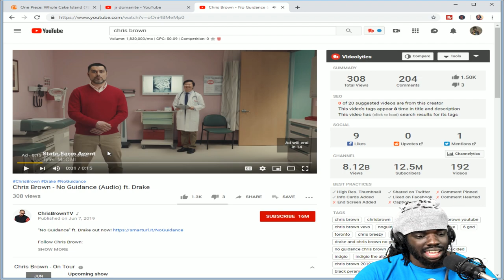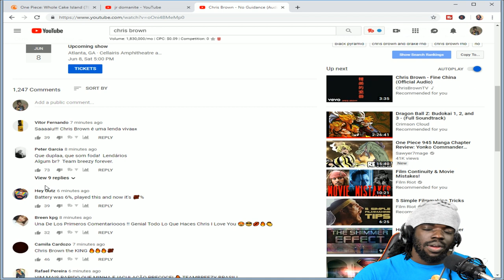Chris Brown - No Guidance (Audio) ft. Drake | Reaction